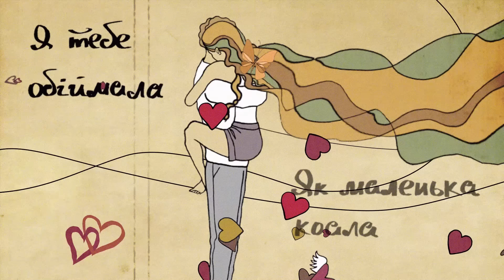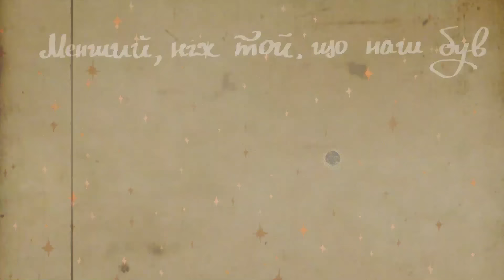Христина Соловій - Коала [lyric video]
Ви бачили, як коали обіймають дерева? З такою силою ніжності обіймають коханих і застрибують на них з руками і ногами. Дівчата знають як!

Ми всі вчимося жити у новому світі. В час, коли вже зрозуміли, що людські стосунки - це єдина важлива річ, яка тримає цей світ. Навіть якщо у стосунків вийшов термін придатності - вмійте бути вдячними тим, хто розділив з вами щасливі моменти.

Коала - перший сингл з третього альбому Христини Соловій

Слова і музика: Христина Соловій

Вокал і беквокали: Христина Соловій